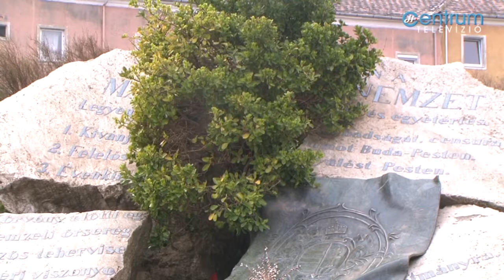Március 15 Várpalota